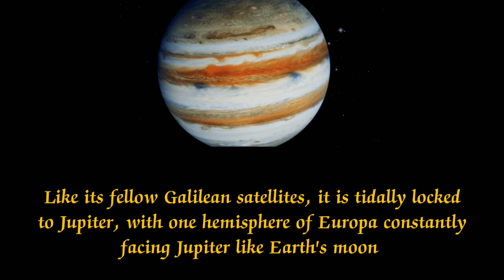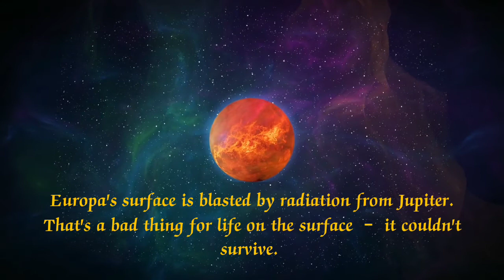Life on Europa || Can Life exist on Europa?